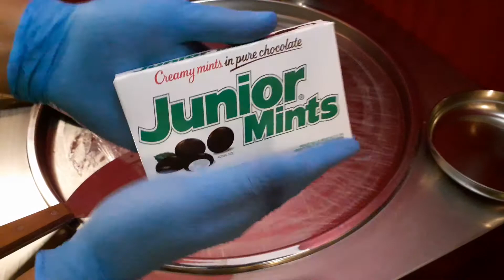ASMR - Junior Mints Ice Cream Rolls by CushyCream Satisfying chopping, smashing and rolling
Junior mints ice cream rolls made by CushyCream.  Another customer request gone right, this was delicious!